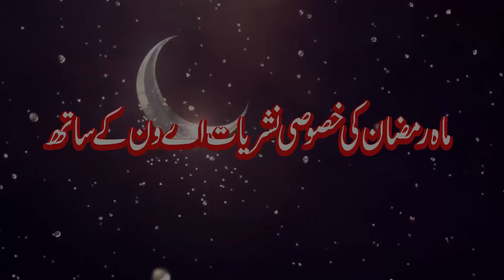Ramzan Transmission | Allama Amin Shaheedi | A1 News